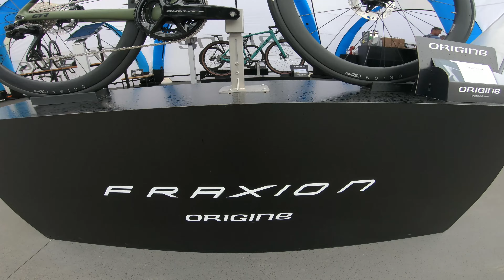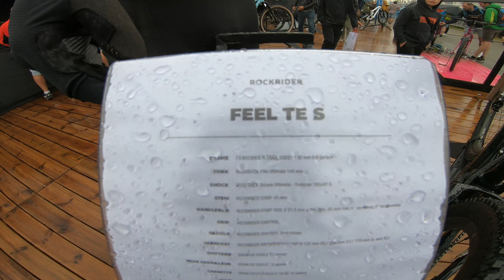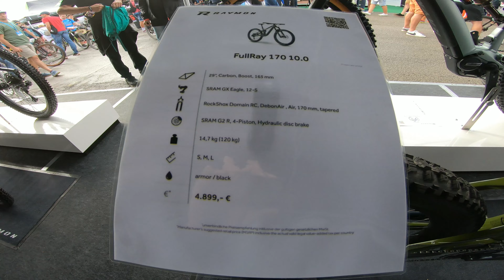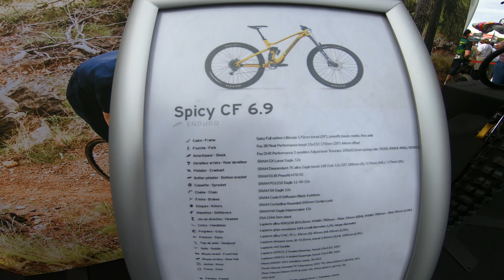ONE DAY IN ROC D'AZUR 2022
avec "FREEWHEEL" petite visite a Frejus...'non comment' samedi 08.10.22